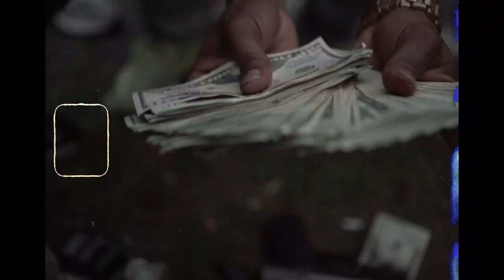Lil Los X Nate Bone - Robbery Turned Homicide (Official Music Video) | 🎥🖥 by 95 Productions